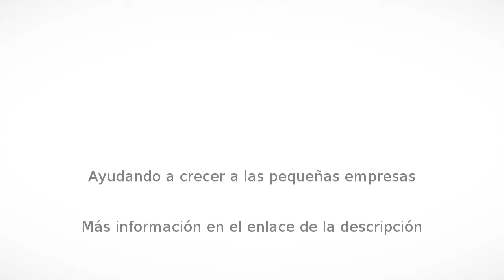Lavadoras en Almuñécar - RGRelectrodomesticos - InfoIsInfo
RGRelectrodomesticos, Lavadoras en Almuñécar. Más Información

En RGRElectrodomesticos somos especialistas en recambios de electrodomésticos de gama blanca. Solucionamos problemas a nuestros clientes que se ven con la dificultad de conseguir un repuesto para su electrodomésticos.

Llevamos 3 años atendiendo a nuestros clientes y mandamos on-line a todos nuestros clientes y a toda España. Nuestros gastos de envío son 6€, IVA incluidos.

Recambios de electrodomésticos, repuestos de electrodomésticos, recambios gama blanca, recambios de lavadoras, recambios de frigoríficos, repuestos de hornos, recambios de vitrocerámicas, repuestos de campanas extractoras.